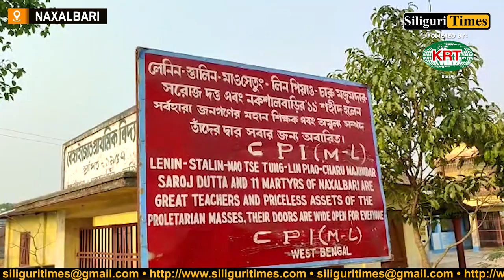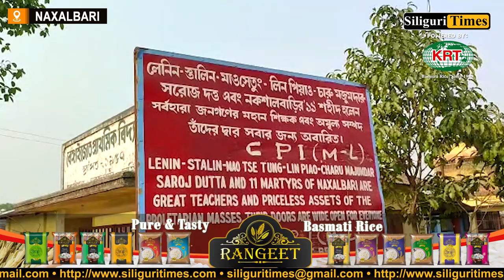Lenin's statue found vandalized in Naxalbari, CPI(M) activists protest (Bangla)